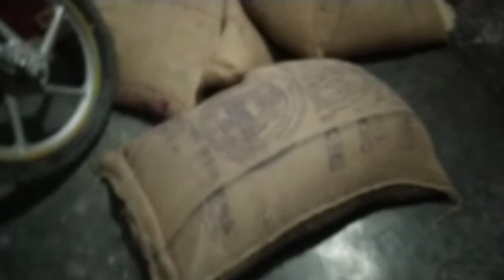बिहार आंगनबाड़ी के राशन का हुआ चोरी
बिहार के सीवान जिला के मोरा पंचायत के अंतर्गत Tarwar गांव के वार्ड नं -04 में आंगनबाड़ी है जिनका सेविका मीना देवी है उनके यहां अभी अभी पिकअप से राशन आया है जिसमें हर चावल के बोड़ा में 50 kg होता है लेकिन 50 kg किसी में नहीं है चावल चोरी हो चुका है और किसी बोड़ा में 40 तो किसी में 30 kg ही है

News
न्यूज़

मनीष कश्यप

Manish Kashyap

Sach Tak

Sach Tak No 1

Viralvideo

खबर

Khabar

Channel link

News

Fast news